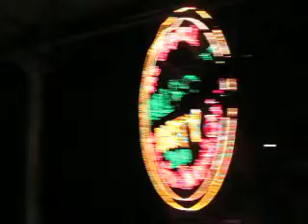a birds eye view FULL MOON PARTY!! Had Rin Beach, Koh Phangan 10.23.10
A bird's eye view of the entire FUll Moon Beach party on Had Rin! Koh Phangan, THailand! 10.23.10 There's a total of 9 stages on the beach